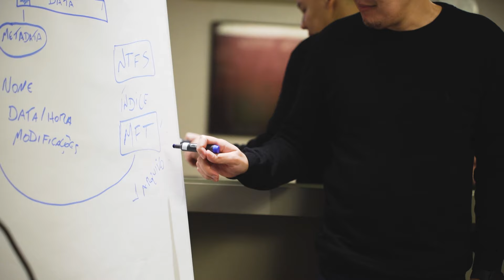Curso Recuperação De Dados Laboratorio UTI Dos Dados Presencial